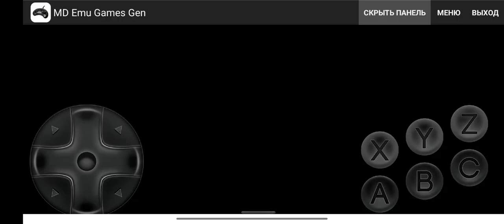Ultimate Mortal Kombat Trilogy Kung Lao MK2 vs Shang Tsung MK2 Very Hard 1 Round